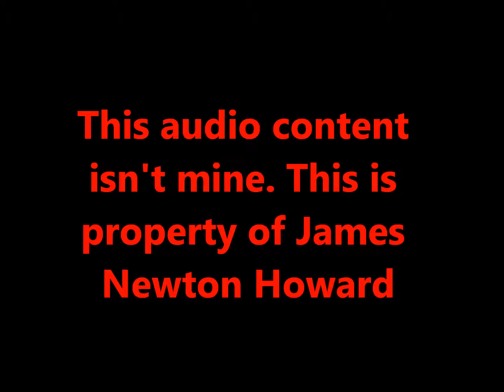Peter Pan Expanded Score 31. Parrot Frees Tink